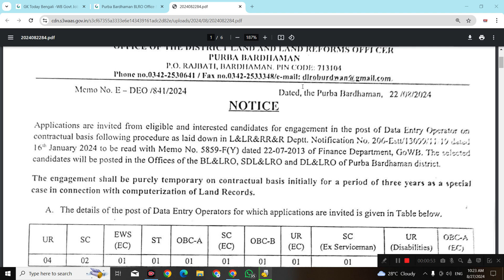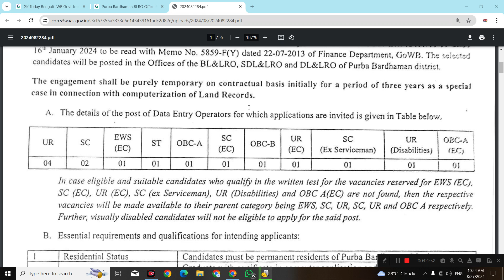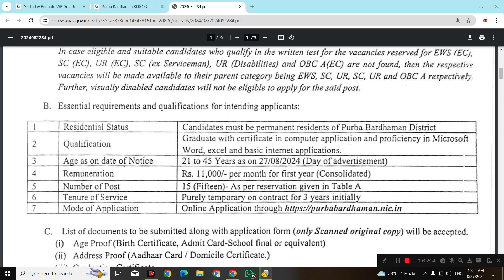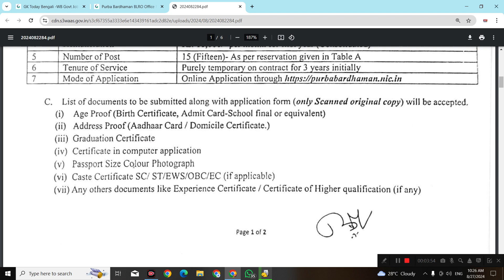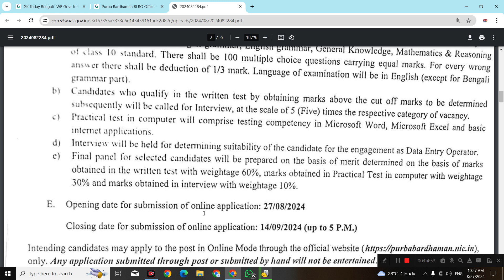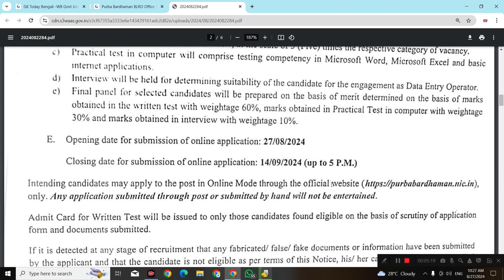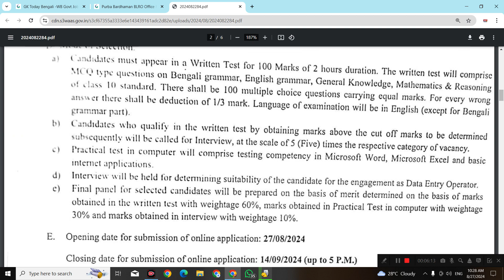রাজ্যে ভূমি দপ্তরে ডাটা এন্ট্রী নিয়োগ | WB Data Entry Oparetor Recruitment 2024 | WB Govt Job 2024